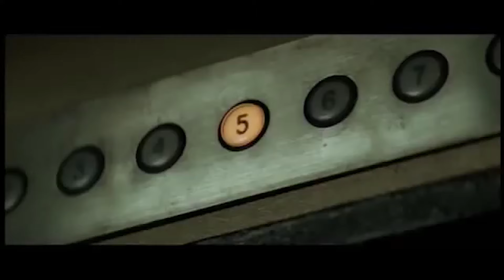ÁGUA NEGRA - A HISTÓRIA REAL BIZARRA LIGADA AO FILME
Meu Instagram: @lucasthemaia

"Água Negra" é uma história com duas versões, a japonesa de 2002 e a americana de 2005. Mas acima de tudo, são filmes que tem uma sinistra relação com um caso real, até hoje sem muita explicação.